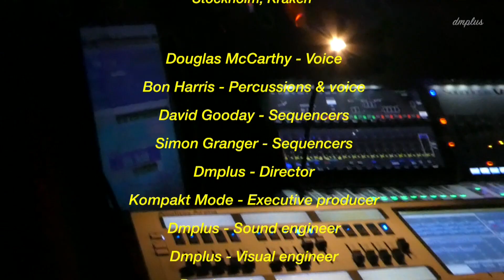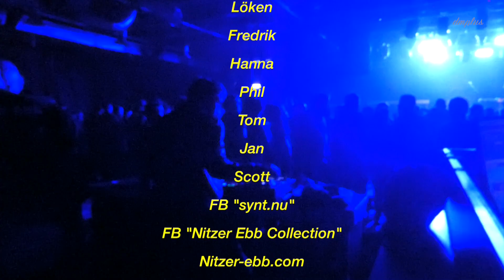Nitzer Ebb live in Stockholm, Kraken 7 Dec 2018 - full show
Nitzer Ebb live at Kraken, Stockholm 7 December 2018. Full show from my master except audio by R.J. For fans only never sell. Always support the band and buy their records and merch!

A: Edirol R09HR/Sony PCM-M10 + Beyerdynamic CK930's/Countryman B3's matrix
V: Lumix TZ85
E: FCP

Taper: R.J. Many thanks for your permission.